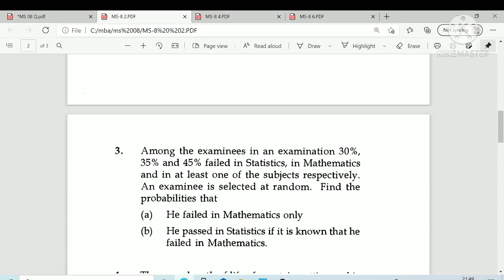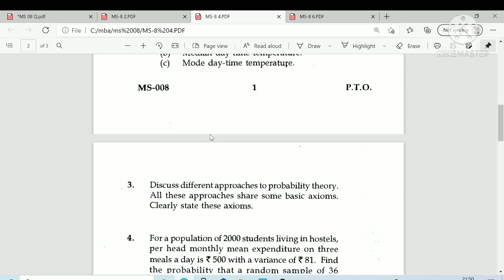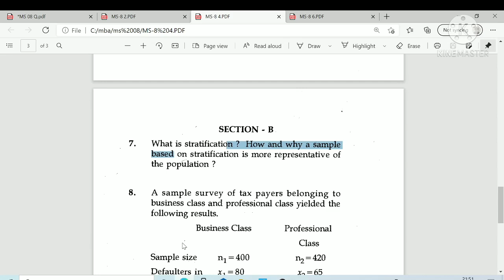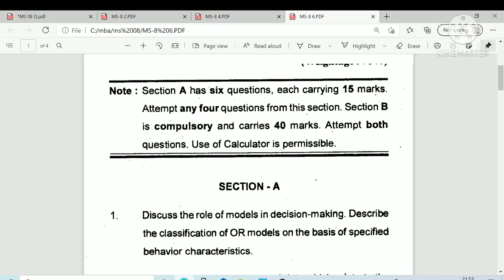ms 08 mba ignou last 15 years important questions for exam ms 08 important questions बिना मैथ्स पास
ms 08 important questions for exams. ms 08 mba ignou important questions for exam . ignou mba important questions for exam .

Self Gyan
ignou
ignou result
ignou admission
ignou hall ticket
ignou assignment
ignou courses
ignou university
ignou online
ignou date sheet
egyankosh
ignou prospectus
ignou mba
nta ignou
ignou ac
ignou college
ignou ba admission
openmat
ignou fees